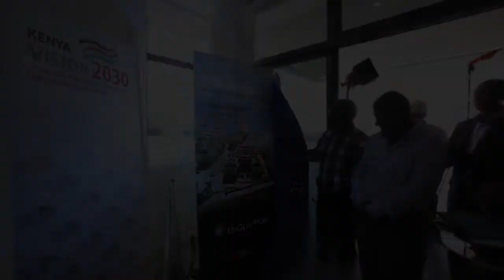Signing MOU Private Sector Flagship Vision 2030 Teaser